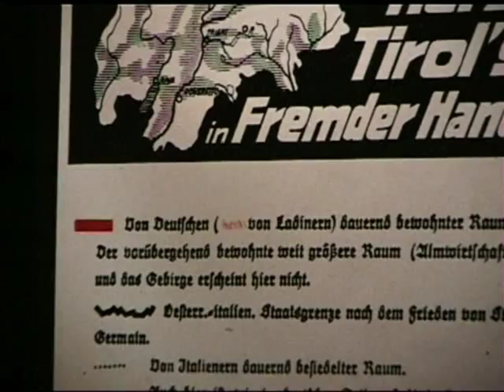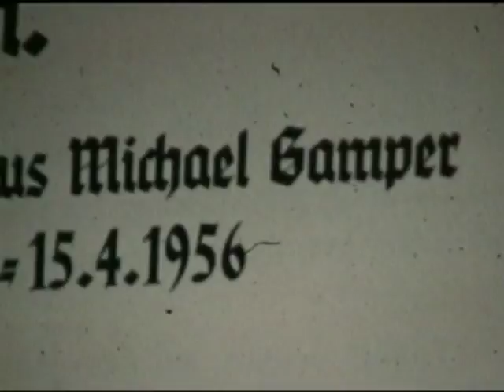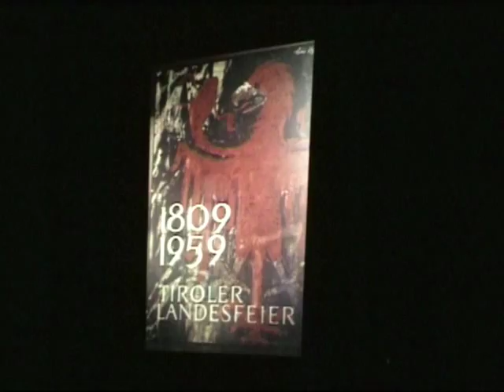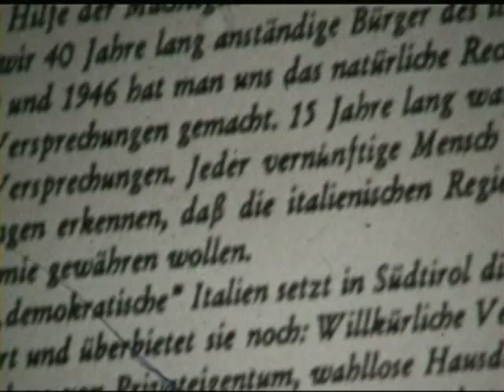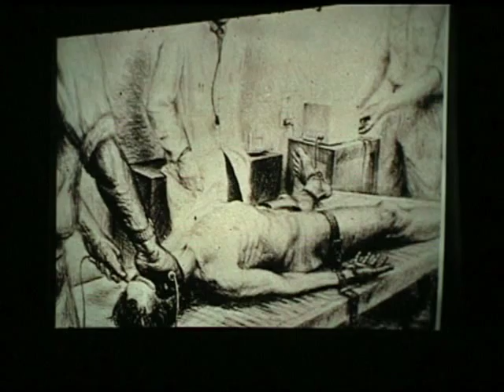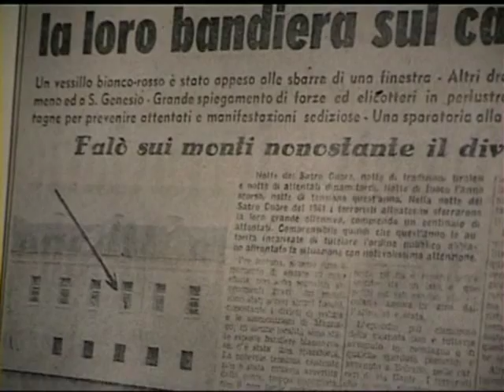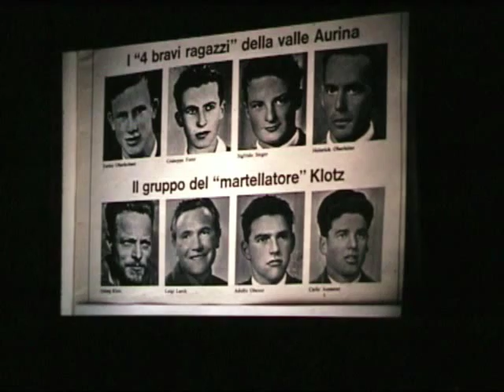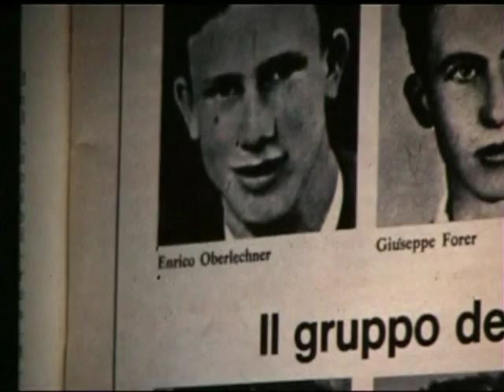2001 Günther Obwegs - Vortrag Feuernacht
Günther Obwegs - Vortrag Feuernacht in Ehrenburg im Jahre 2001